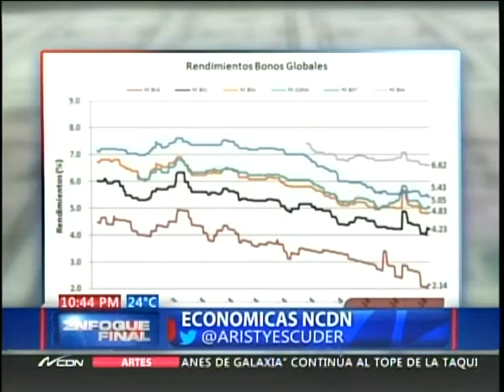"Los días finales de Petrocaribe" en las económicas de NCDN